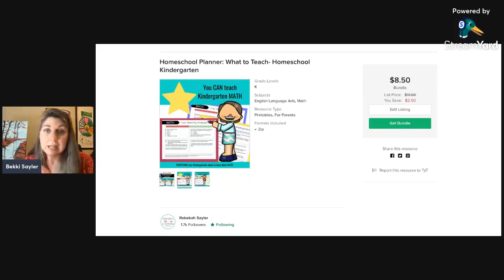How to Homeschool without a Curriculum- Part 2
How to Homeschool without a curriculum?

The next step is to understand basic foundational benchmarks
Bekki Sayler

Benchmarks for K-5th
FREE Homeschool mini-course
Homeschooling with Grace and Confidence